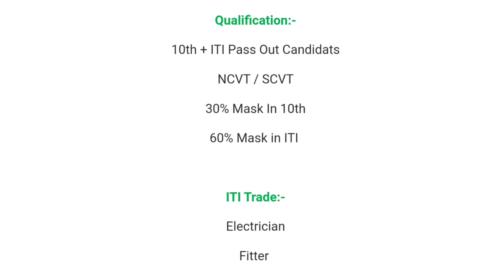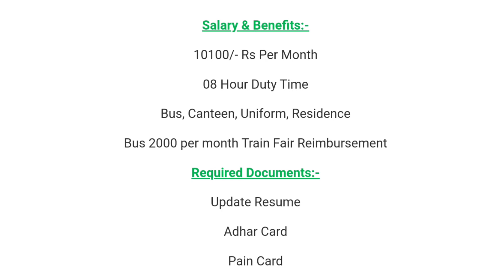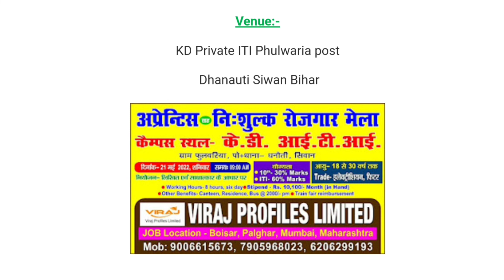विराज प्रोफाइल लिमिटेड कंपनी के लिए लड़को की जरूरत| 19458 /- प्रति महा और बस, कैंटीन आदि की सुविधा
विराज प्रोफाइल लिमिटेड कंपनी के लिए लड़को की अवस्य्क्ता | 19458/- प्रति महा और बस, कैंटीन आदि की सुविधा

system

iti campus

 10th, 12th,  iti, diploma,b.tech,many private